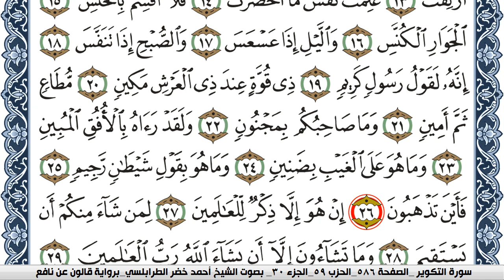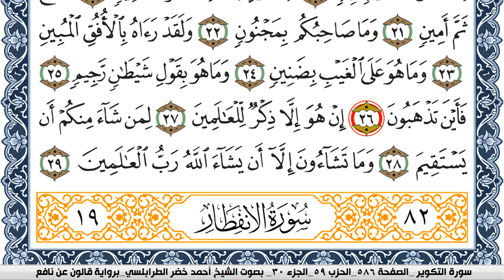سورة التكوير احمد الطرابلسي Surah Al Takwir برواية قالون عن نافع